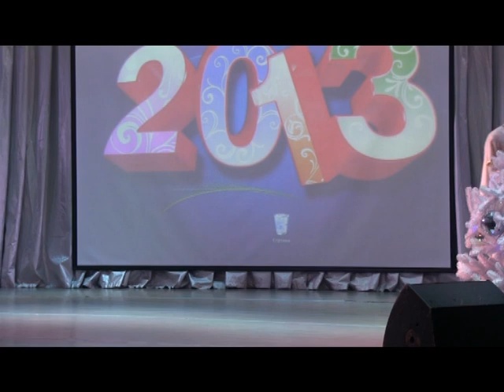Даукарит СПБ 29 12 12 Давид Ткебучава